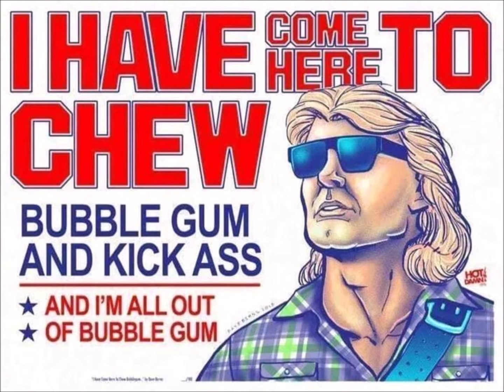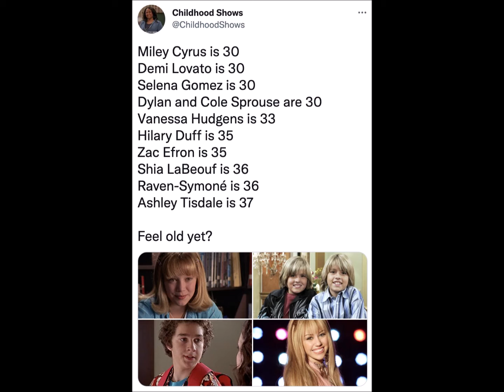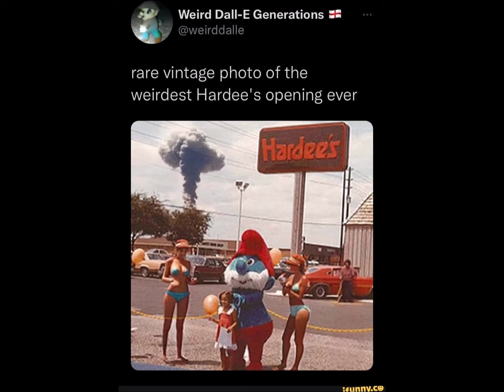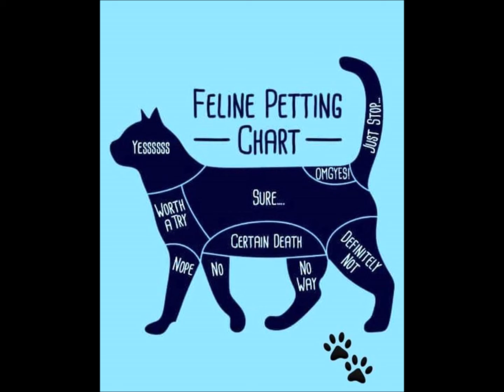Facebook Memes Of The Week 164: Week Of November 27, 2022 (112922A)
Welcome to episode 164 of Facebook Memes Of The Week. Now that Thanksgiving is over, and the Christmas season has begun, people are already getting into the holiday spirit. This is a look at the memes gathered during the week of November 27, 2022.

112922A